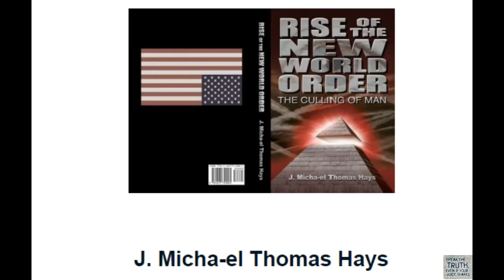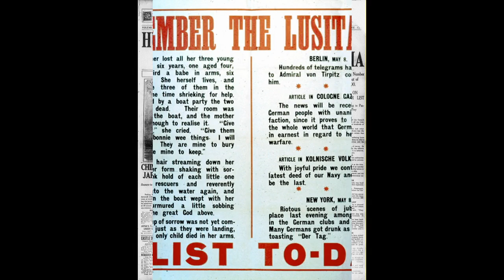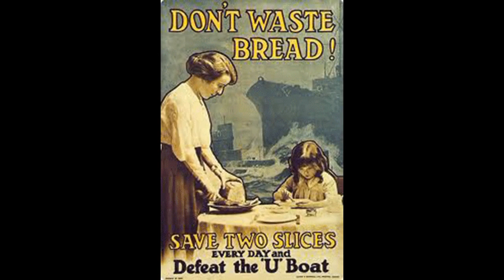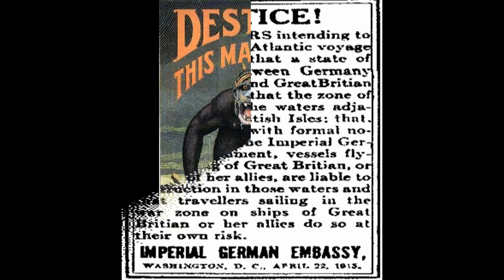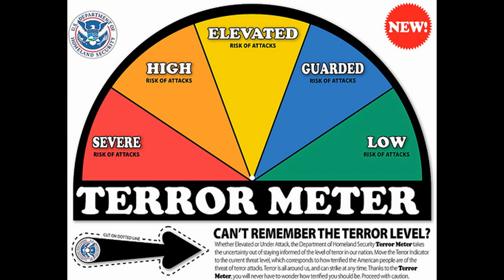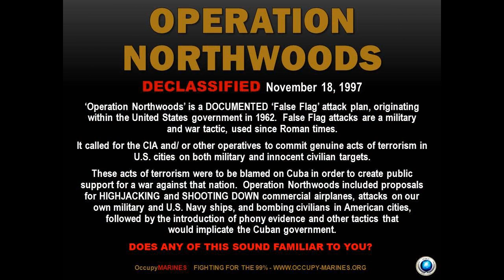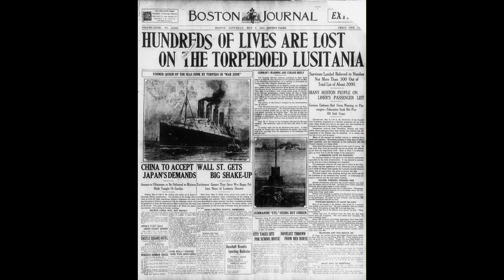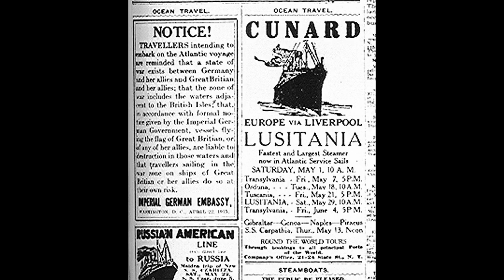'World War I'~65-Ch9C-Rise of the NWO/Culling of Man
"For decades, the British and American governments have denied that there were weapons on the Lusitania. The site of the sinking was declared a protected site, denying divers access. To further frustrate the ability to determine what the Lusitania carried, the Royal Navy, beginning in 1946, repeatedly dropped depth charges on top of the Lusitania as a site for target practice. In 1968, to keep the truth secret, the British Secret Service unsuccessfully attempted to buy the salvage rights to the Lusitania. In 1993 PBS Online visited the wreck and found previous visitors had tampered with the evidence. While the British governments aggressively worked to distort the truth, weapons were confirmed in July 2006 when Victor Quirke of the Cork Sub Aqua Club found 15,000 rounds of .303 bullets in the bow section of the ship, confirming munitions were indeed being transported."

link to the RiseOfNwo/CullingofMan G+ Community Please click the link and ask to join, if you haven't already :-)

[if you think that others you may know would benefit from this information, SHARE the playlist]

Rise Of The New World Order - The Culling Of Man {Book}

from:  Samaritan Sentinel Home Page
"The same occult group of people who have been ruling over humanity for thousands of years continue to do so to this day. The one world government prophesized in the Bible is unfolding behind the scenes right under your nose as you read this, and was given the catchy name of the 'New World Order'. The time is short to learn what is really happening, this book will tell you exactly what's going on."